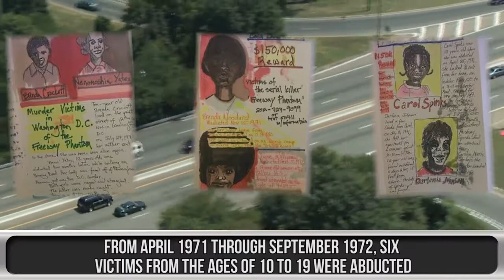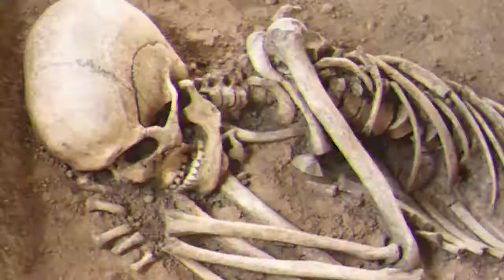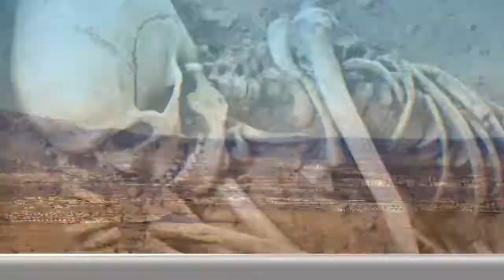Dangerous Serial Killers Who Were Never Caught